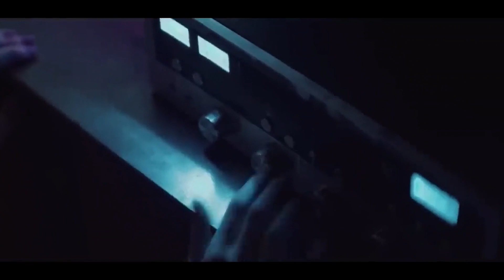SALAH PILIH TEMPAT KENCAN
Download and Watch Movies & Series with 0% Ads:
Donasi:
Thanks you so much, enjoy the content, and happy watching!❤️